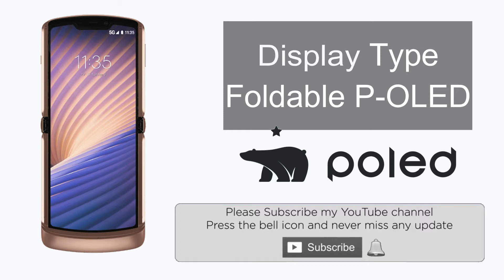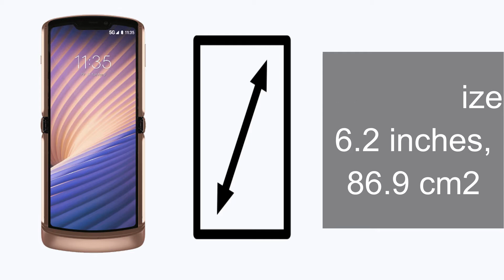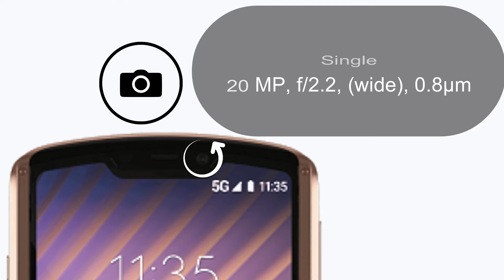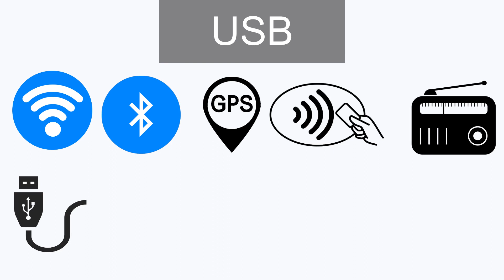Motorola Razr 5G,Review, Motorola Razr 2020 price in Pakistan, Camera,Battery,Display,Screen Size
in this video i will show you all specs of Motorola Razr 5G